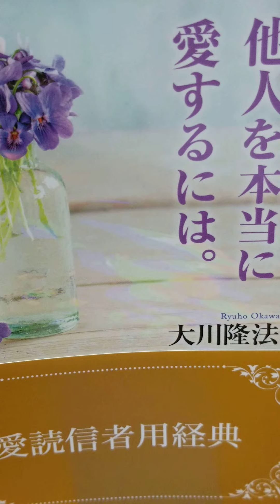#864 音読 自己中 他人を本当に愛するには。 大川隆法 心の指針 第十七集 大川隆法 他人を本当に愛するには 天狗 心の指針 # 愛#Ryuho#幸福の科学 # 幸福の科学出版